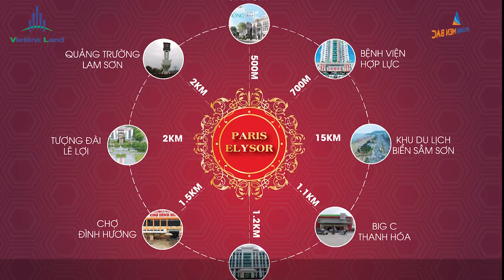Dự án Paris Elysor Thanh Hóa - CAFELAND.VN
Paris Elysor là dự án đất nền tọa lạc tại đường Hùng Vương, phường Nam Ngạn thành phố Thanh Hóa, tỉnh Thanh Hóa do Công ty Cổ phần Bất động sản Liên Kết Việt (Vietlink Land) làm chủ đầu tư.